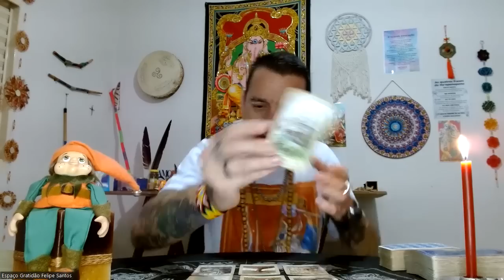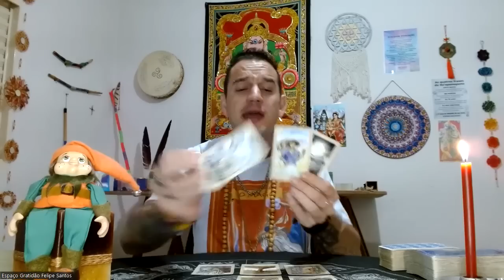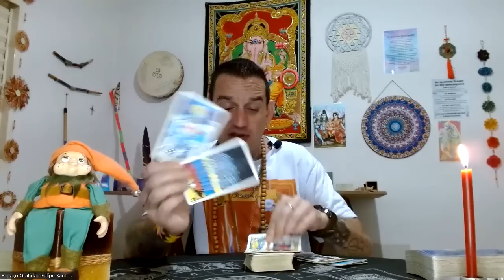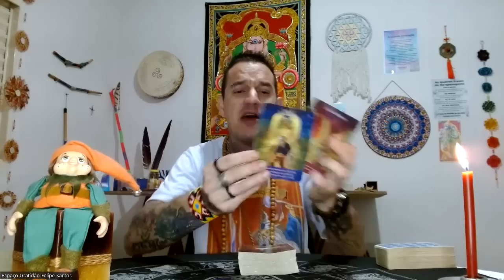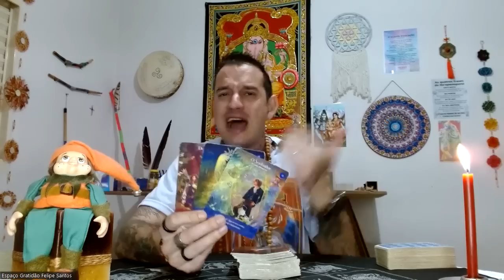♐SAGITÁRIO-🔮✨O UNIVERSO ESTÁ ENVIANDO MENSAGENS A VOCÊ🔥🗝️UMA COMUNICAÇÃO INESPERADA!🦋🍀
Link de Acesso ao Clube do Tarot

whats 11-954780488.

Namastê💓🙏